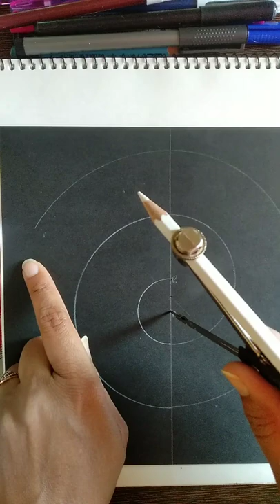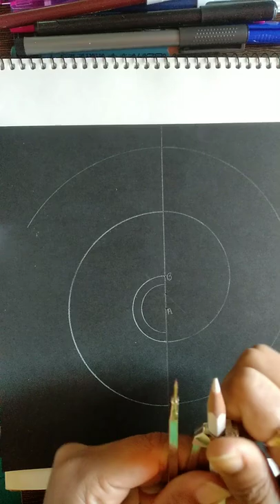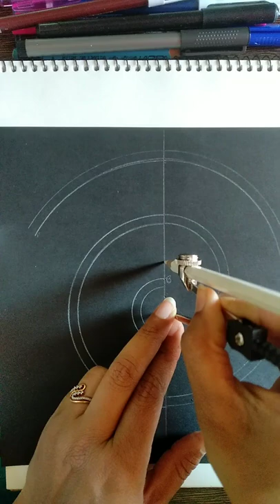to make spirals in warli art. human in spiral. warli art .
let's make spiral today for warli Art. easy to make spiral for humans. I hope you all like it.